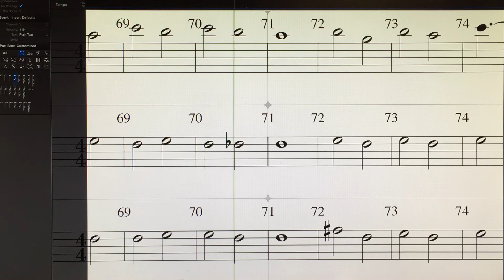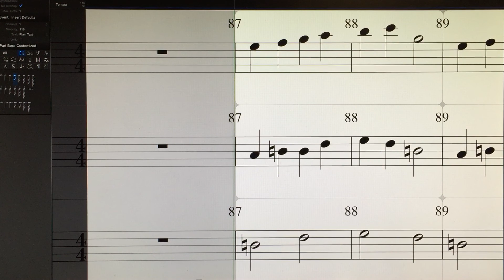Christ Is Risen flute/sax/trumpet parts